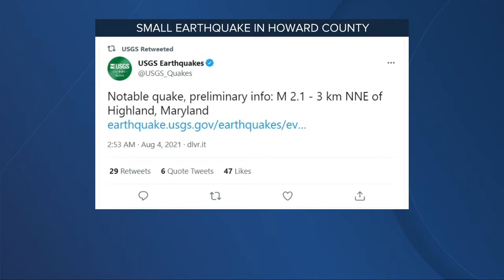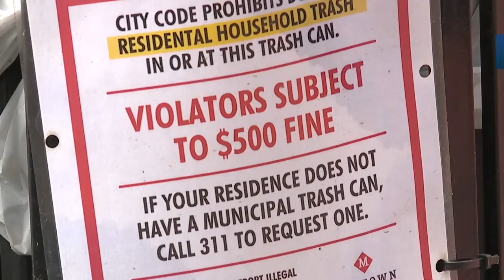WMAR 2 News Latest Headlines | August 4, 7am